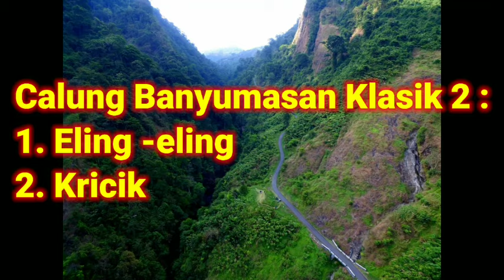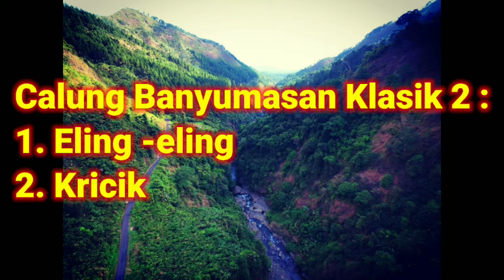Calung Banyumasan Klasik Mbleketaket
Calung Banyumasan Klasik 2:
1. Eling-eling
2. Kricik

Pusat Informasi Online dan Dunia Hewan Peliharaan Eksotik